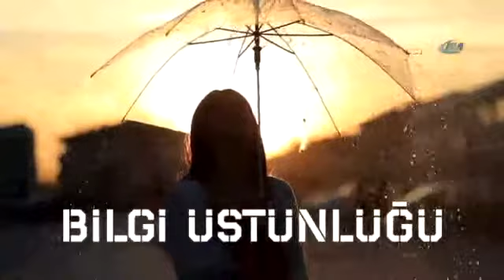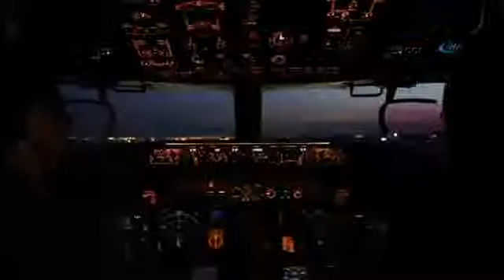İşte "Barış Kartalı"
Barış Kartalı Projesi kapsamında geçen hafta Konya 3. Ana Jet Üssünde devletin zirvesinin katıldığı törenle Hava Kuvvetleri Komutanlığı envanterine giren ilk Havadan İhbar ve Kontrol (HİK) uçağı için hazırlanan tanıtım filmi yayınlandı.